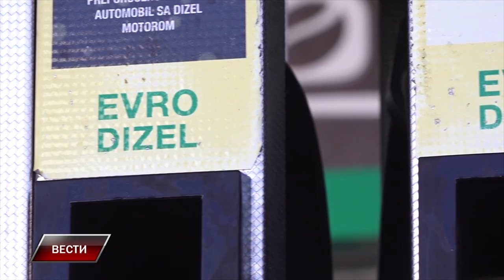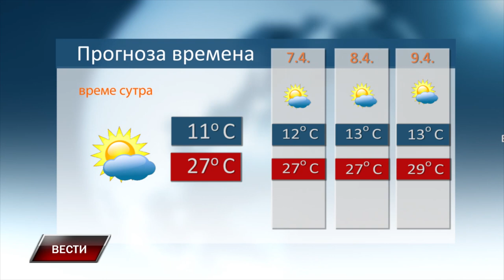Vesti 5 4 2024